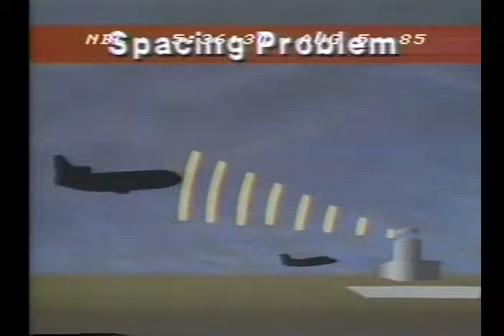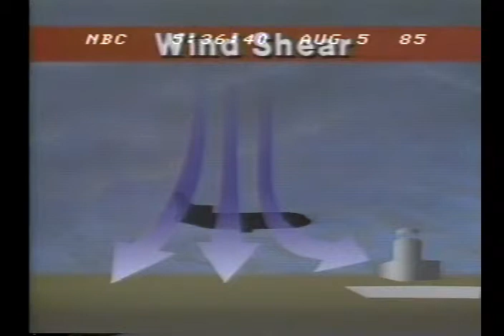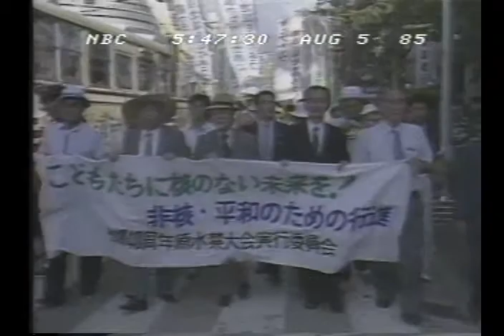OLD NEWS BROADCAST - NBC - AUGUST 5, 1985 (without commercials)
old NBC news broadcast that aired on August 5, 1985. features the anniversary of Hiroshima and Ronald Reagan. no commercials.